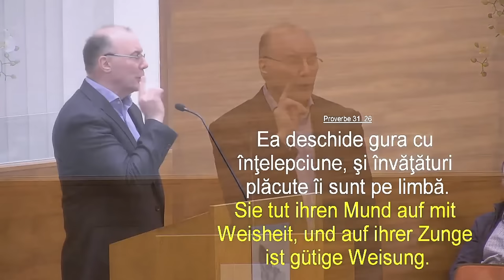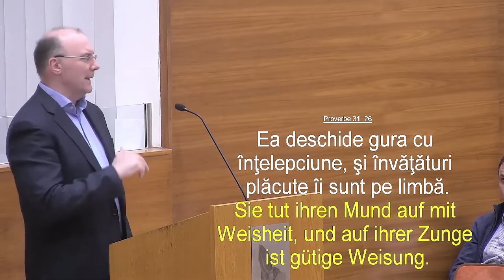Virgil Neagu - Atitudinile soțului și soției în viața de familie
Biserica Elim Viena - mesaj de încurajare și zidire spirituală, rostit de pastorul Virgil Neagu, în data de 26 ianuarie 2024. Predici pentru vremuri grele